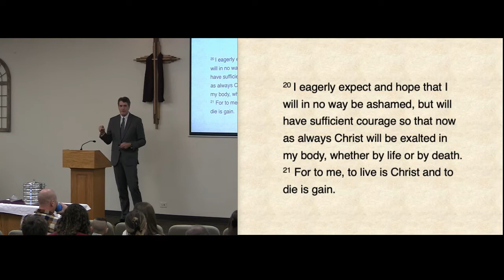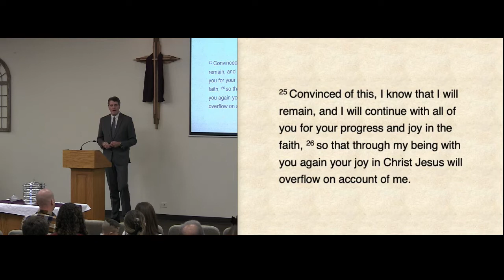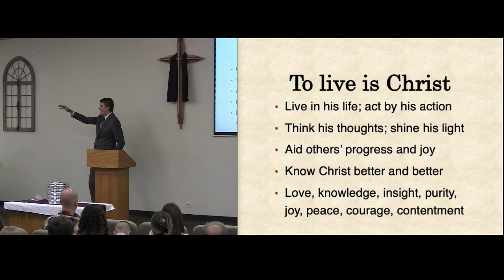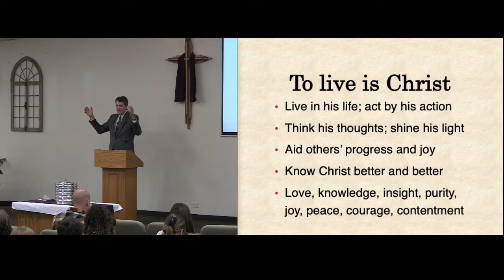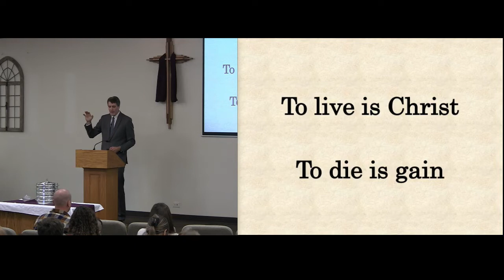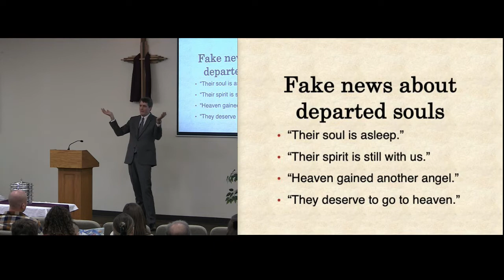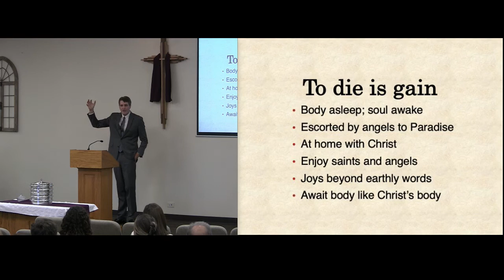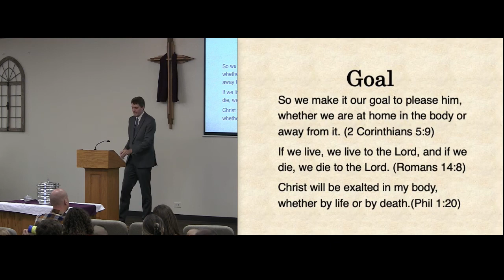11 20 22 To Live is Christ, to Die is Gain Pastor David Feddes